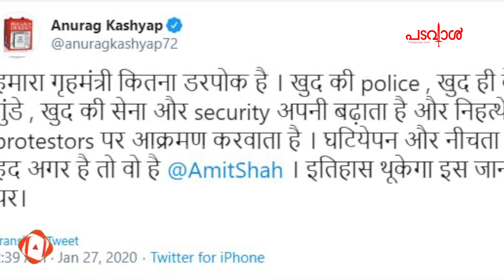അമിത്ഷായ്‌ക്കെതിരെ അനുരാഗ് കശ്യപ് വീണ്ടും